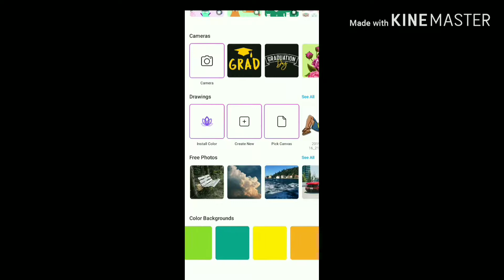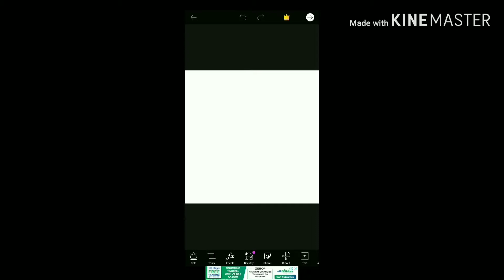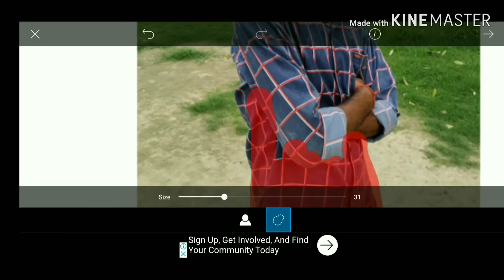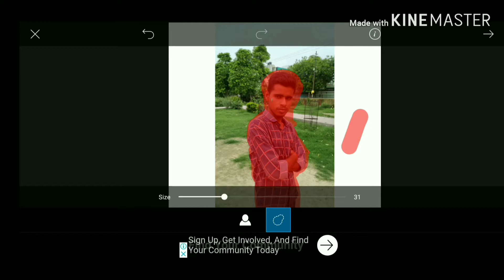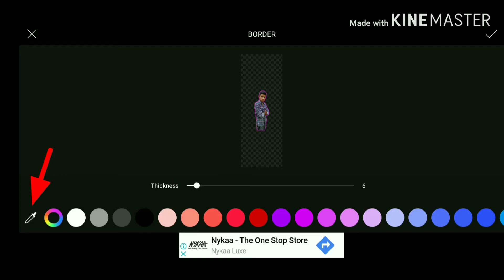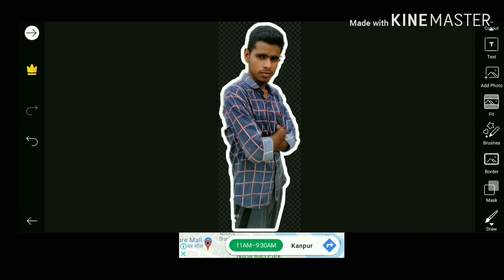how to make png image (only PicsArt ) | png image kaise banaye | with colour border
Namaskar dosto apka hamare Rajnish cool tech channel me swagat hai.
is video me hamne apko kisi bhi photo ka Ong banana bataya hai aur png me colourfull border bhi lagana sikhaya hai.
agar apko video accha Laga to video ko like jarur kigiyaga agar ap hamare channel par naye hai to channel ko subscribe kar digiya kuki Mai isitarah ka video lata rahata hi to milte hai agle video me.

Jai Hind
BANDE MATRAM